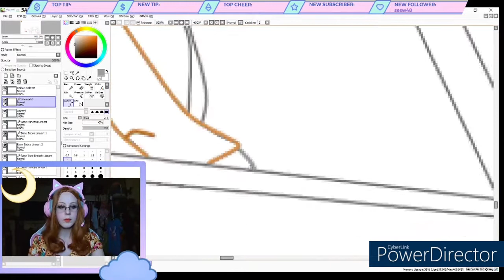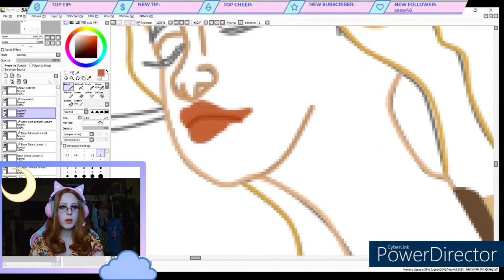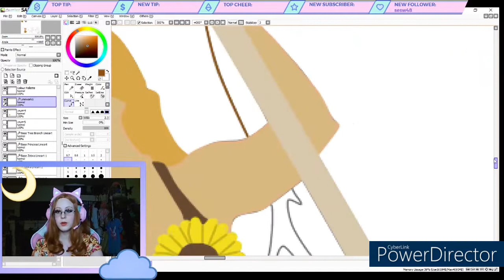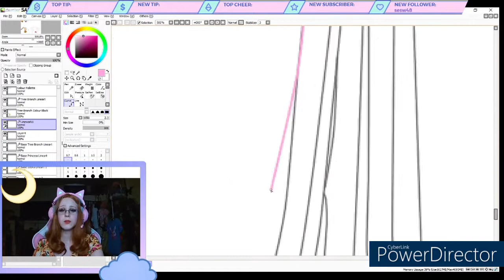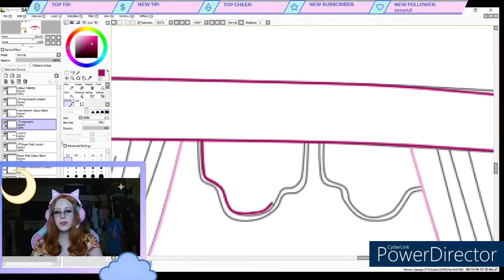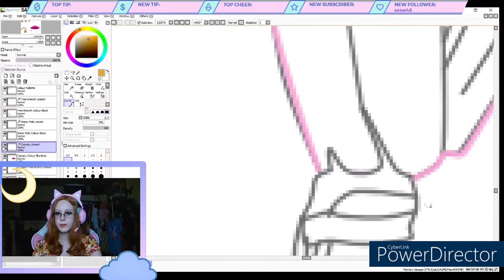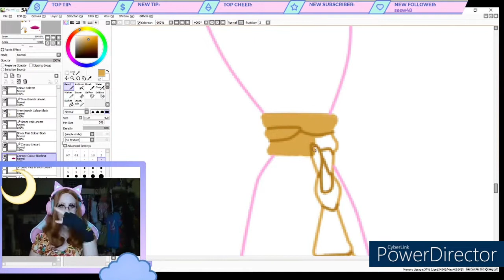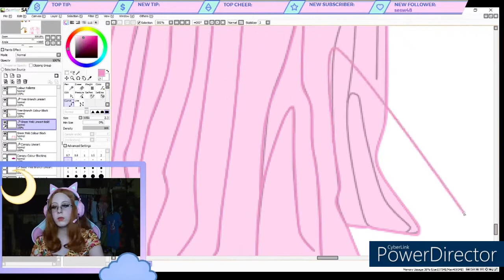Fantasy - SpeedyCakes Live Drawing Episode 8 Part 1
This is Episode 8 Part 1 of the SpeedyCakes video livestream of working on the Fantasy digital drawing.

👼 Please note: This is past footage.  Squishy passed away April 11, 2024. 👼

💖 My Cosplay 💖
Dress by Silversark